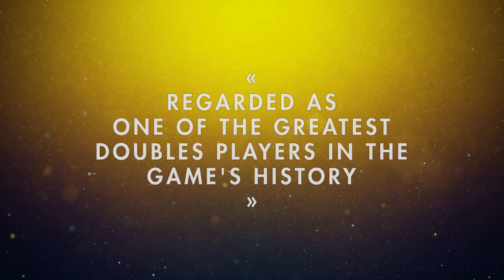BEC Hall of Fame - Nora Perry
England's Nora Perry is the fifth member of BEC's Hall Of Fame.